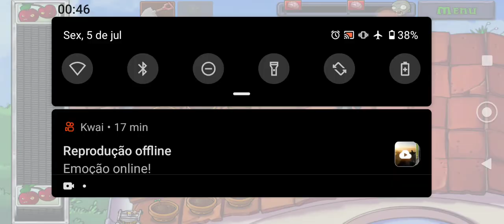a pior fase do game ..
vms zerar issooo...